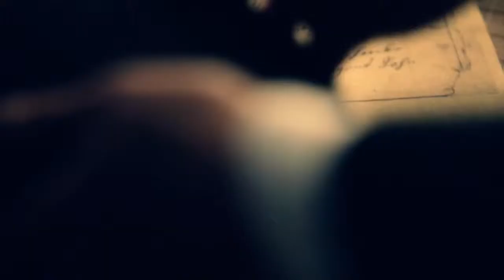XANDRIA - Valentine Napalm Records